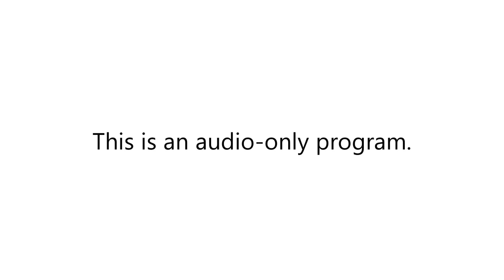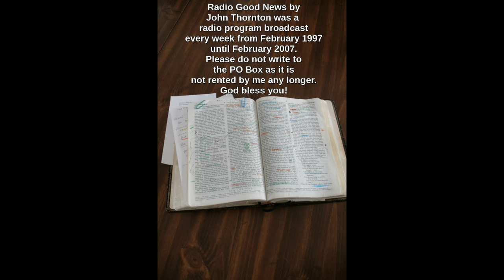2 July 2000 Radio Good News #179. Mark 12:1-12 parable of the tenants and vineyard.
in this episode of Radio Good News, #179, whihc aired 2 July 2000, there is a reading from Mark 12 verses 1 to 12.The message is about the parable of the tenants and vineyard. Music is by the Don Marsh Orchestra and Singers.